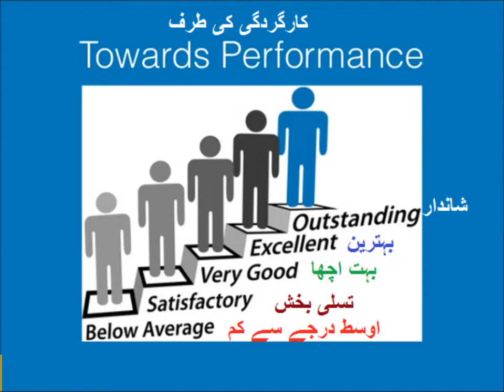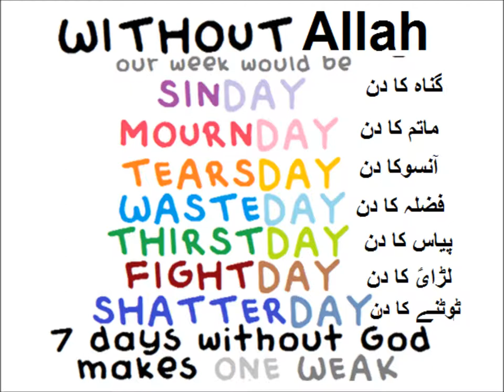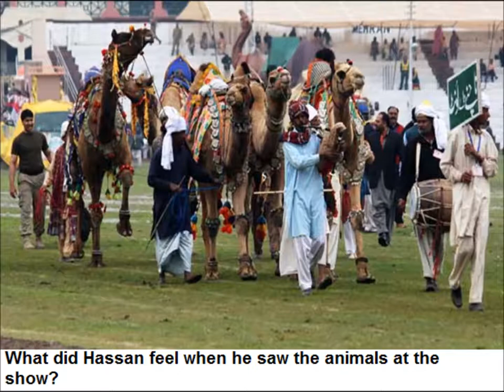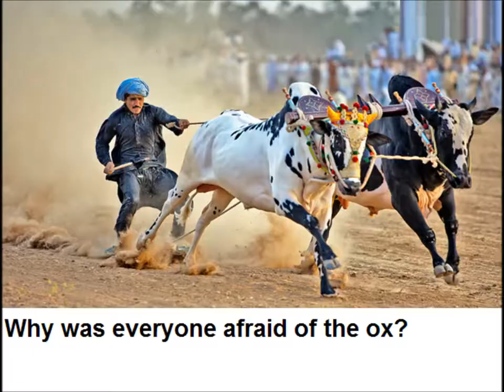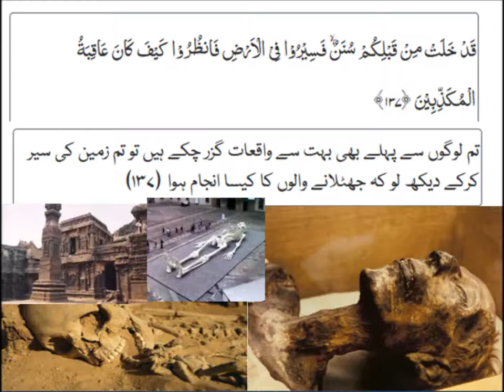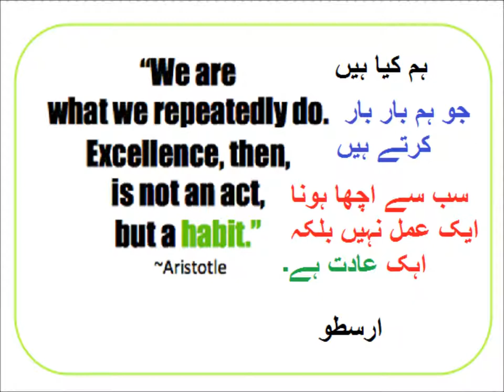Horse and cattle show/English in Urdu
Class 3 English L 71, Story "horse and cattle show" comprehension in Urdu
Comprehension Festivals, Horse and cattle show for grade 3 in urdu.